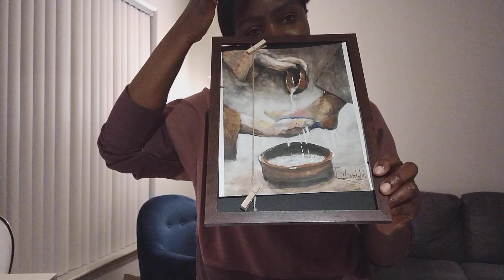SOL. 3. .... LORD OF POWER FAILS NOT.mothers!!!!. Rachel Gayler Kisa